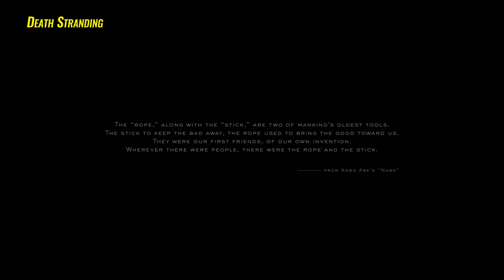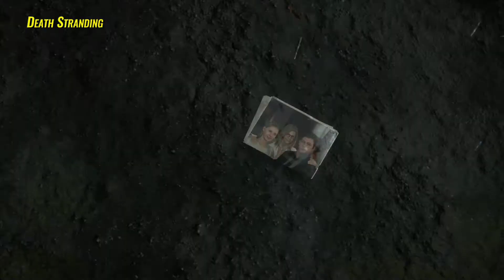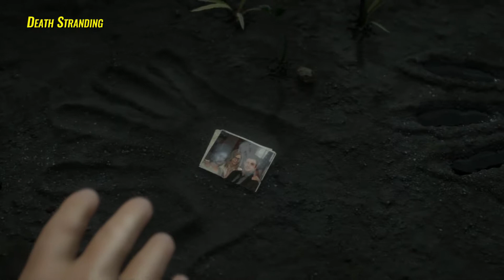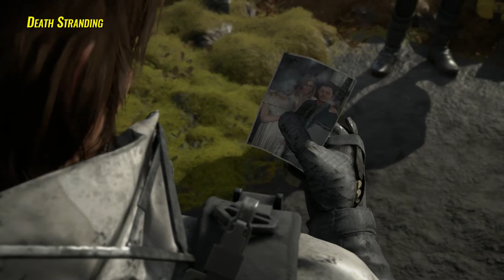Death Stranding Review & Discussion "Out For Delivery" - Viewpoint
Ryan, Derrick, and Leigh wander their way through Kojima's latest bizarre adventure, Death Stranding. Will we make the delivery in 30 minutes or less? Definitely not.